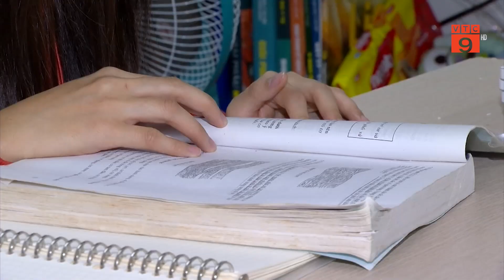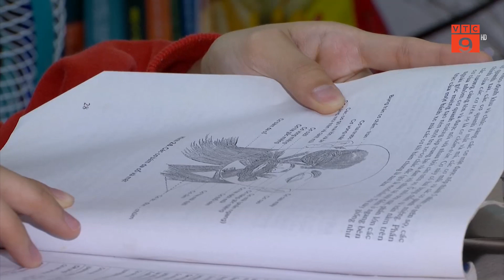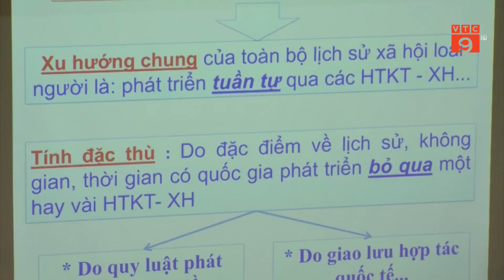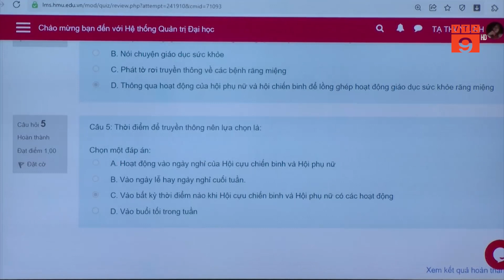ĐỀ XUẤT MIỄN HỌC PHÍ CHO SINH VIÊN NGÀNH Y: KHÓ THÀNH HIỆN THỰC | VTC9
VTC9 | ĐỀ XUẤT MIỄN HỌC PHÍ CHO SINH VIÊN NGÀNH Y: KHÓ THÀNH HIỆN THỰC | VTC9